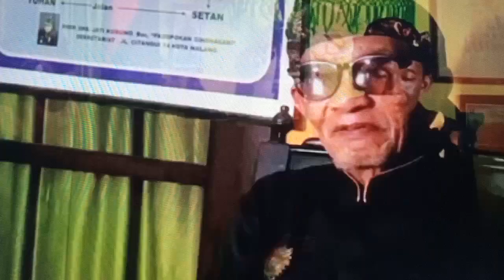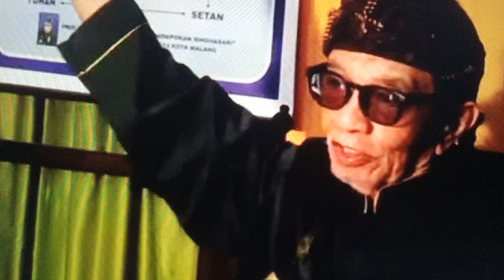RAMALAN TENTANG PILPRES 2024 MENURUT EYANG JATI, Apakah DITUNDA?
Selamat datang di channel YouTube Fans Gus Hadi. Pemilihan Presiden atau Pilpres 2024 semakin dekat. Kira-kira siapa yang akan jadi Presiden 2024? Jika menilik ramalan Eyang Jati Presiden 2024 ada hal menarik yang perlu diketahui.